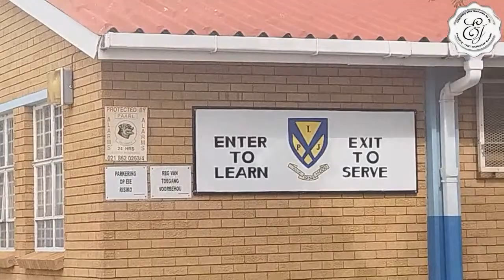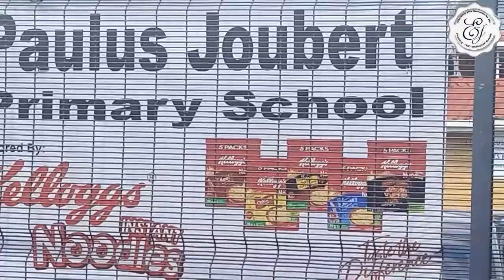EJ Breakingnews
News Update